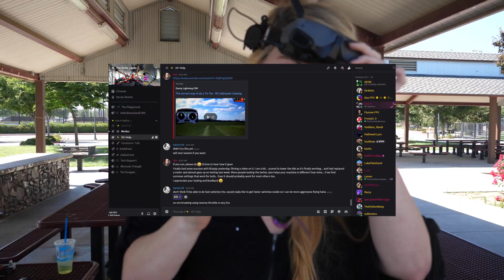Truth About Bluejay ESCs: 3D Flight Tested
Come fly with me as we test BlueJay ESC's with 3D Mode; featuring the new GemFan 3.5inch 3D Propeller! Almost entire video was filmed using drones, with the HoverAIR X1 Pro being my primary camera with a DJI Mic Mini providing audio, thanks RCModelReviews for the audio tip!

Thank you Tattu, GemFan, and VCI for enabling what I do. Thank you Flytribe, Mach 1, and all my friends on Discord!

Flying my prototype Sparkle 3.5inch platform- coming soon?!

Mostly Filmed, Flown, and Edited by Zoe Stumbaugh
DSLR shots by Tay, plus help filming in general- thanks bud!